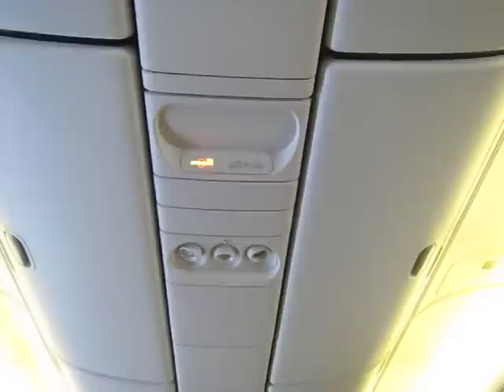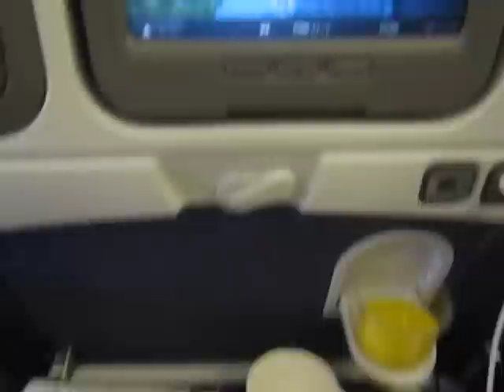飛行機の機長アナウンスその2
大連空港発東京（成田）行きの機長アナウンスです
ソウル上空を飛行中です。
名古屋・小松・富山を経由して成田空港に向かうそうです。